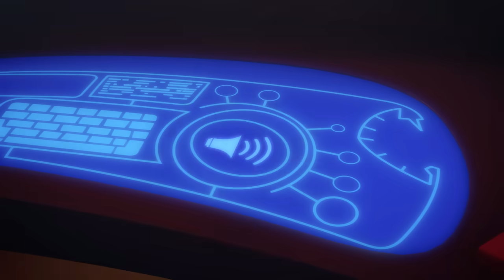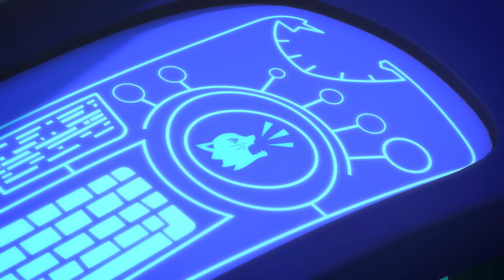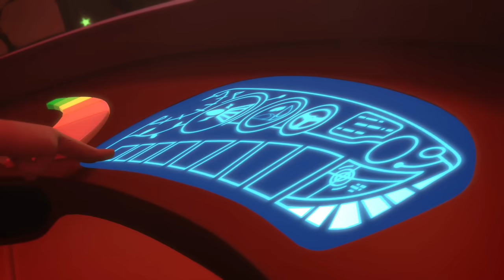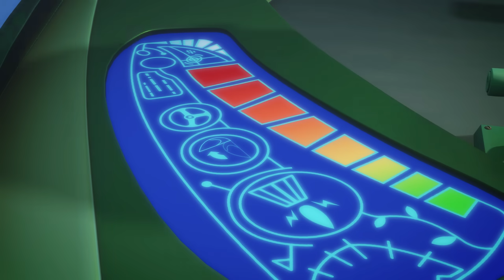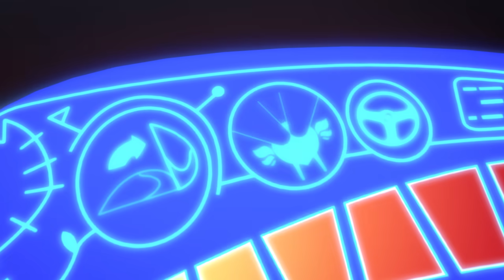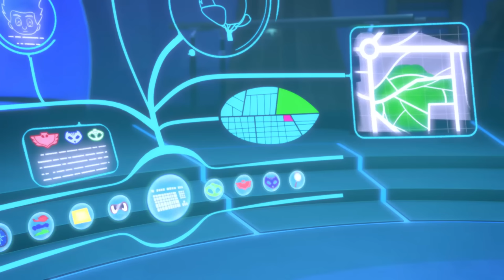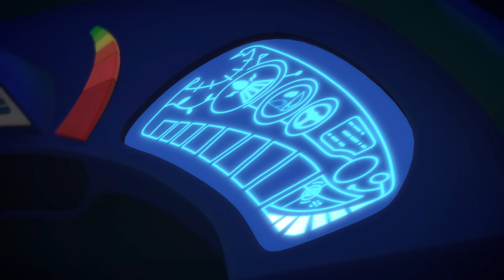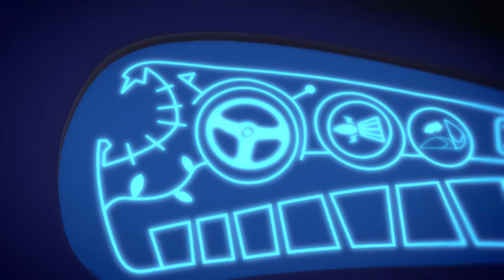Gluglu sauve Noël! | Pyjamasque Français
Pyjamasque Français | Gluglu sauve Noël! | 2 HEURES | Dessin Animé #88